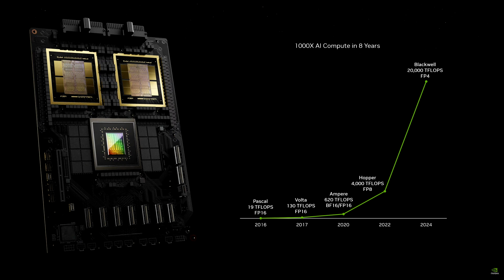Taiwanese Server Giant Quanta Receieves Huge NVIDIA GB200 AI GPU Orders From Google, Amazon and Meta